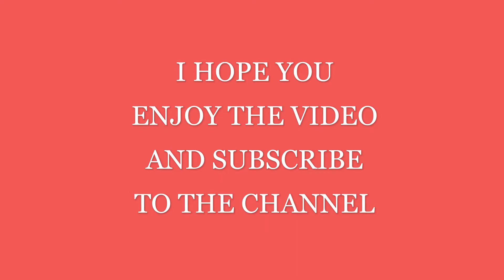How to get money in super hero tycoon (Roblox),(Beginners).